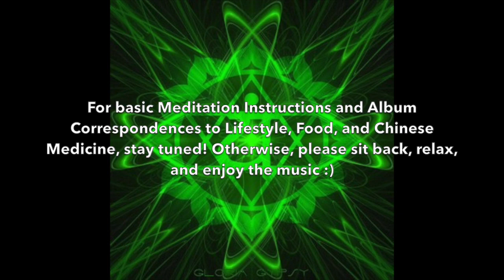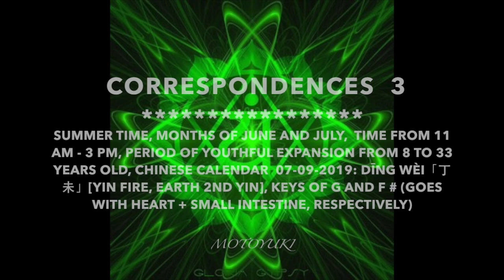Pure Heart 60 BPM Piano Music for Relaxation, Meditation, Tai Chi, Yoga, Clarity and Discernment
Designed using principles of Chinese medicine - which matches different notes to different organs and their physical, emotional and spiritual functions - this piece activates the energy of clarity within the heart organ.

In Chinese Medicine, the heart is considered the be the seat of the mind - the space in which thoughts and emotions arise, and from which they are expressed.   The function of clearly expressing and receiving information [including seeing its source and discerning its nature as positive or negative] is attributed to the small intestine.

In tone, this piece uses the key of F# to activate the Heart and the key of G for the small intestine and the fire element.  It also uses rhythms and dynamics that model softness, illumination, balanced receiving and expressing.

All music is recorded at 432.1 Hertz, a frequency associated with the Earth's natural vibration, considered to have greater health effects than music recorded at the standard pitch of 440 Hz.

Inspiration for this track came from the Chinese 10,000 year solar calendar [wànniánlì], which represents all macro and microcosmic phenomena in terms of 60 energetic combinations [the combination of 10 heavenly stems and 12 earthly branches, together representing the relationship between earth and different celestial bodies [i.e. Jupiter].  Each of these combinations are used to describe the energetic quality of the the year, month, day and hour.  Previously, they have been used in Chinese medicine to predict the course and outcome of disease (e.g. someone with a lung disease [lungs are considered a metal organ], would be more likely to die on a day with metal qi [e.g. gèng 庚 or xìn 辛 day]).  They have also been used as the basis of systems of personality analysis, life prediction and cosmic consultation, such as the 8 pillars system or Qíméndùnjǐa [one of the oldest systems of divination used by emperors to win wars].  Finally, they form the basis of most ancient and modern systems of fengshui - which are used to better understand how arrangement of space affects the individual.

In this particular album, the combination for the day of July 9th, 2019 [丁未 "dīng wèi"] was used, which respectively represent Heavenly stem Fire Yin and Earthly branch "Fire Earth, or Earth second yin".  This two energies correspond to the heart and the small intestine organs of Chinese medicine.  In this system, the energy of the small intestine [clarity, discernment, clear communication] moves into the Heart - whose role it is to receive the mandate of heaven, the integrative messages of the body and the earth, and to express both in a healthy way (whether it is through letting go or concrete action).

Channel Description

Motoyuki [元幸] uses the tone systems of Chinese Medicine, codified rhythms from the Book of Changes (I-Ching), and intuitive understanding of energetic dynamics to design music that models the basic processes of nature.  Listening to this music at the proper time can help us move more smoothly in the right direction.

Example. Just like trees in fall shed their leaves to conserve their energy for winter, we must also release what is not needed and refine what we wish to keep in order to store the treasures of our life experience. This process of releasing and refining corresponds to the down-ward moving Metal Energy of Chinese medicine, associated with the lungs and large intestine, the season of fall, the spicy flavor, the emotion grief, as well as the key of D.  According to classical theory, all of these things are borne of the same energy and therefore share a resonance.  Music that corresponds to the metal element (e.g. In key of D), or that has metal qualities, according to this theory, directly affects the large intestine and lungs.  Therefore it may help stimulating breathing, intestinal issues such as constipation, processing of negative emotion, make smoother the actions of releasing and refining at all levels (from our own actions and thoughts to the physical body).